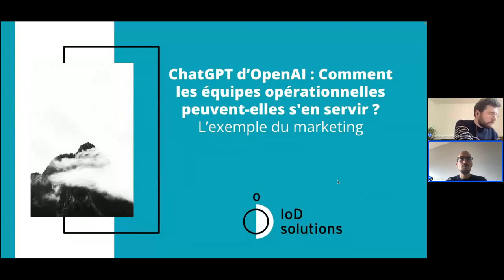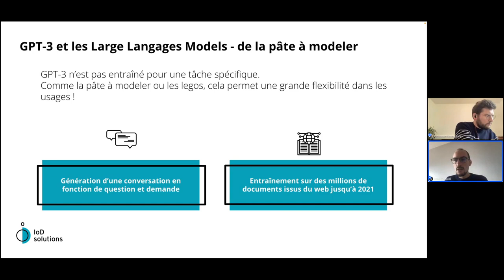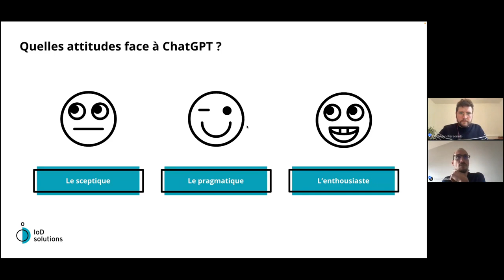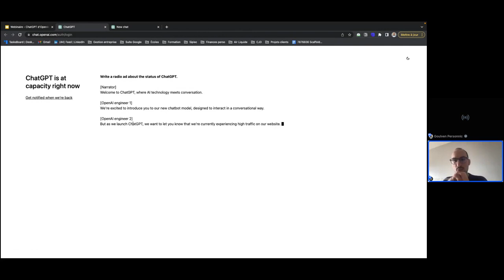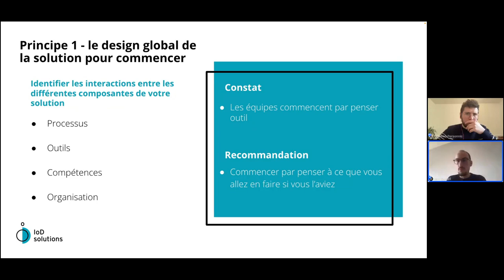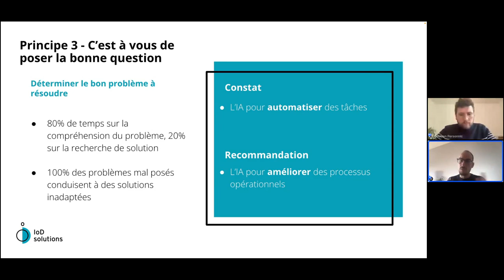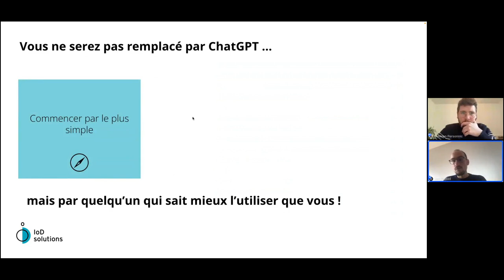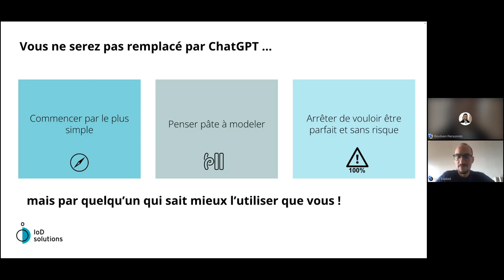Replay chatgpt au service des équipes marketing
Bienvenue sur le replay de notre webinaire sur chatGPT au service des équipes marketing.